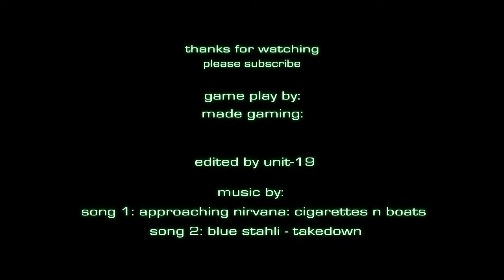"Lets Do This"|| Made Gaming's 2nd Montage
This is just a Montage that MaDe members have gathered clips for Unit-19 to edit and it turned out really good :D